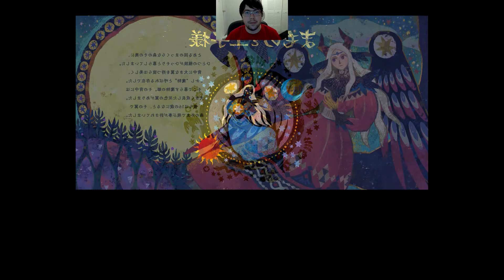LIVE REACTION Darling in the FranXX Episode 13 NO PRANK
Wow! Amazing! Stellar!